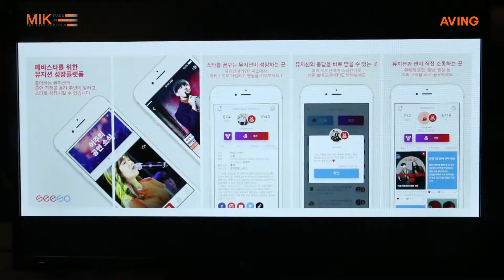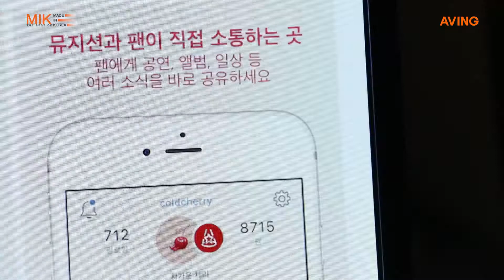[MIK 2017 영상] 멜리펀트, 스타 꿈꾸는 뮤지션 후원 및 성장 플랫폼 '씨소' 선봬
멜리펀트는 지난 11월 29일(수) 양재 더케이호텔에서 열린 ‘MIK 2017 컨퍼런스&네트워킹 파티’에 참가해 스타 꿈꾸는 뮤지션 후원 및 성장 플랫폼 '씨소'를 선보였다.